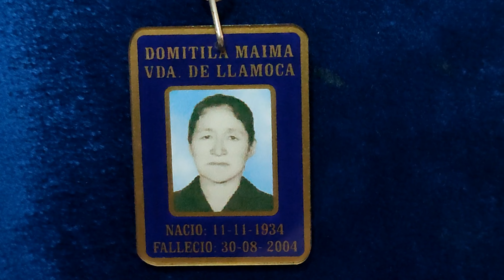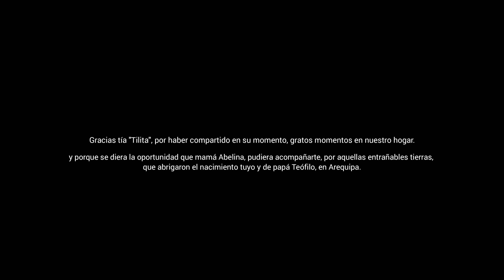EN PLAZA DE ARMAS DE AREQUIPA: Para el recuerdo en una fotografía, Inicios 2004 (El Retablo-Comas)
ADVERTIMOS que este vídeo, no tiene necesariamente, un carácter instructivo; pues, se refiere más al ámbito personal-familiar, y a las creaciones o pedidos de los sobrinos de nuestra familia, que no necesariamente será de su interés.
Luego de esta aclaración necesaria, nos referimos al vídeo, que presenta un instante capturado por la lente de una cámara, pero que ahora reproducimos en forma de video, para el compartir de la familia. Especialmente porque allí se halla nuestra querida tía Domitila, que años atrás nos dejó con sus recuerdos.
Para ella y su afable familia, va dirigido estas imágenes que datan de los primeros meses del año 2004, en la plaza de armas de Arequipa.

Archivo para recuerdo familiar y personal.

LUGAR: Imagen capturada en la Plaza de Armas de Arequipa.
FECHA: Primeros meses de 2004.
AUTOR: NRMQ.